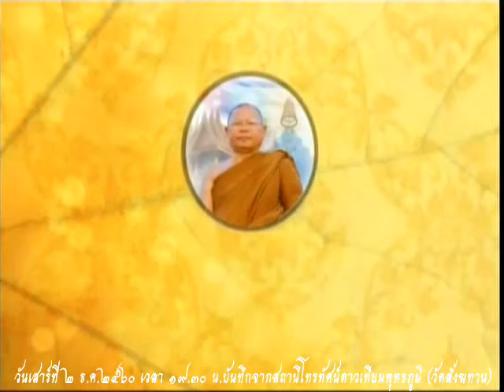วันเสาร์ที่ ๒ ธ.ค.๒๕๖๐ พระวุฒิชัย มททโว วัดสังฆทาน